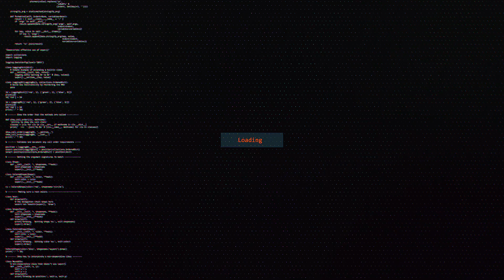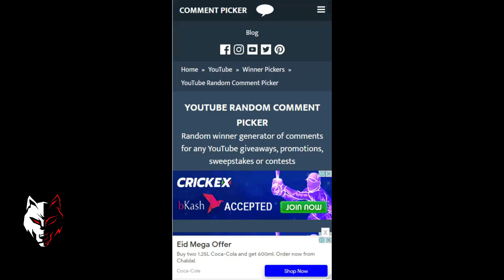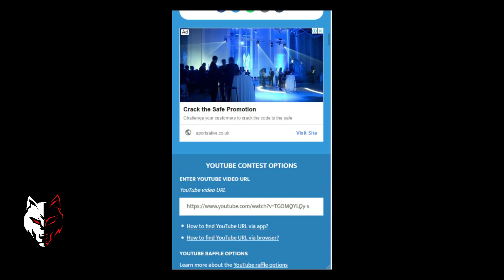Winner Announcement ---S.T.U.N And May Starlight Skin Giveaway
Hello Everyone,
Trickster Uttam Here...
Follow my ML ID
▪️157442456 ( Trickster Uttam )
Also, follow my other Platform Please

      CREDITS TO :
 NEFFEX - Careless 💔